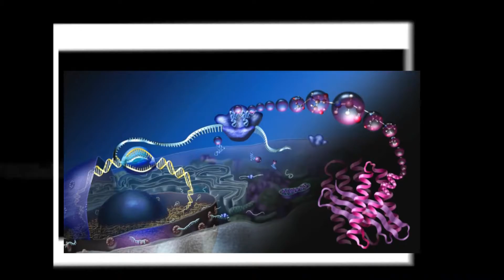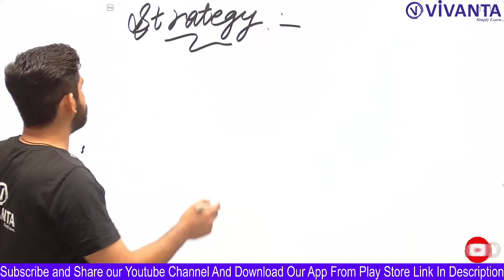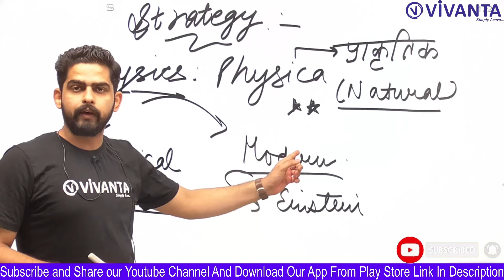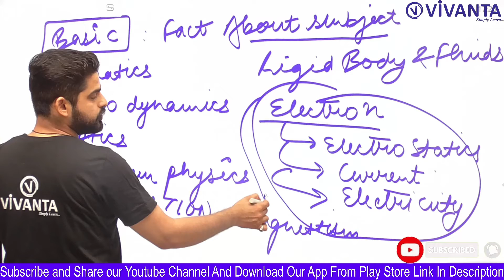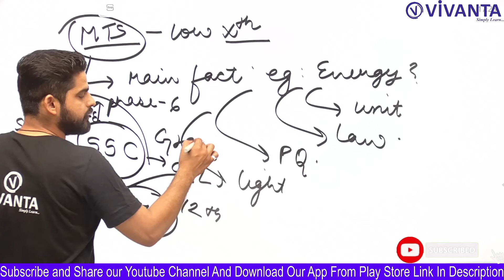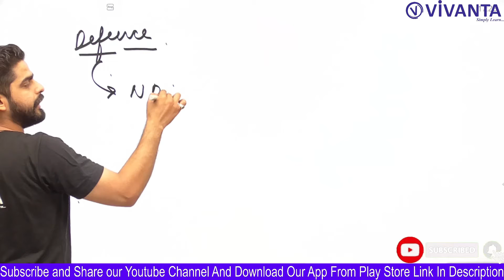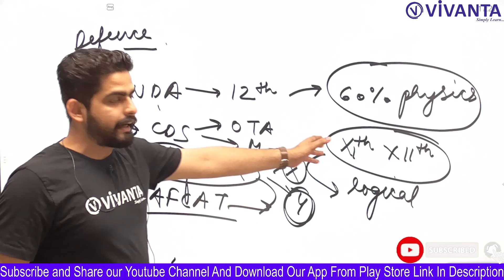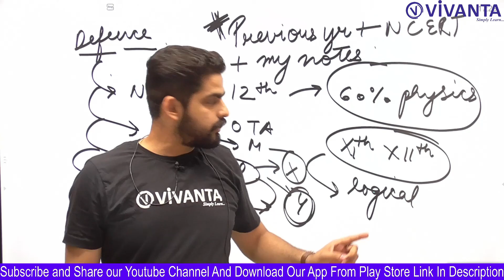How To Prepare Physics For Competitive Exams ?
In today's class we will read -How To Prepare Physics For Competitive Exams?
Welcome To Vivanta ( Simply Learn )
India's Best Online Learning Platform

CONTACT OUR CUSTOMER SUPPORT:- 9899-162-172